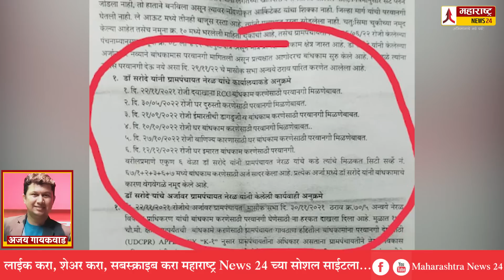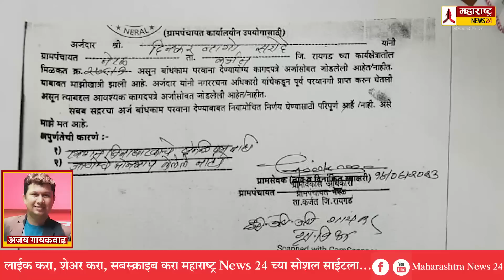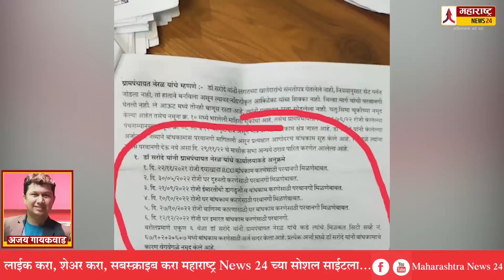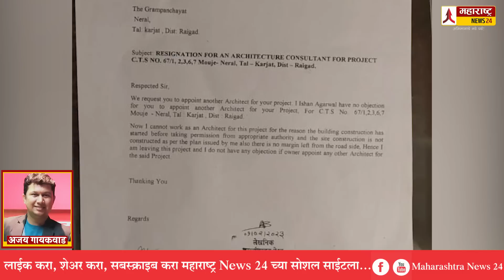ग्रामपंचायतीची बदनामी न करता डॉ सरोदे यांनी आधी कागत पत्राची पूर्तता करावी - नेरळ सरपंच